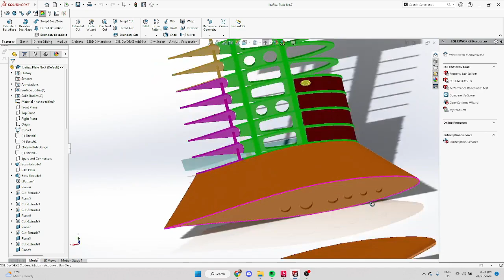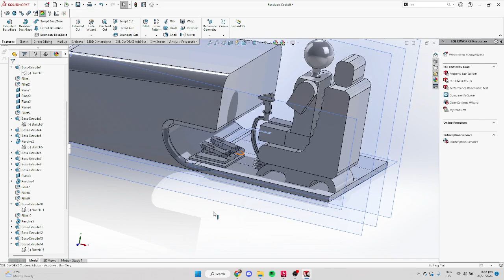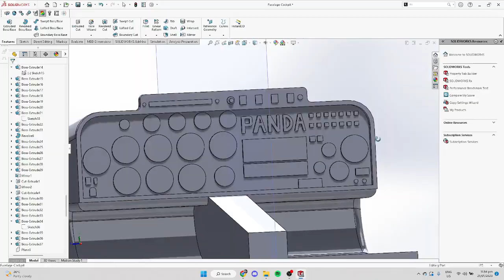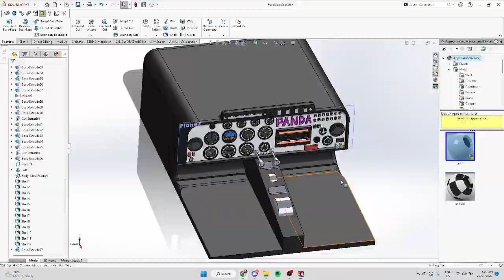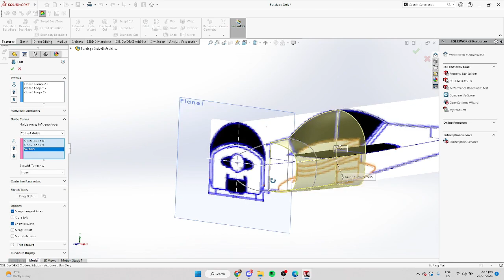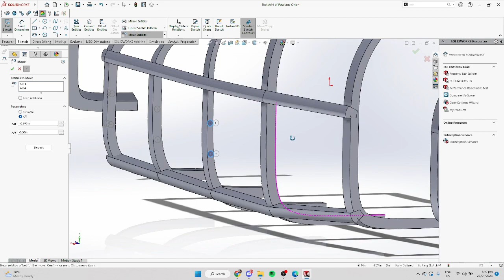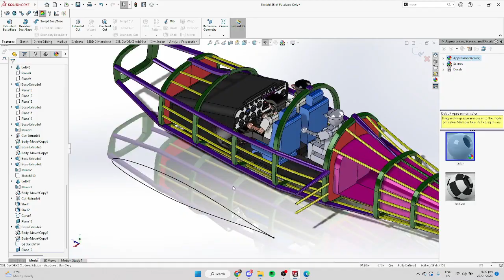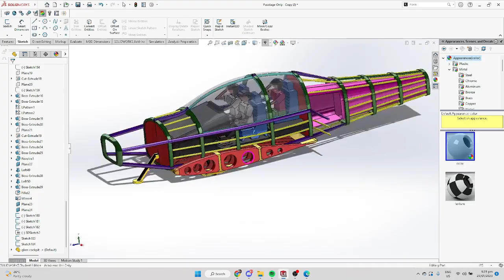PLATE 9: AIRCRAFT FUSELAGE DESIGN (IBAÑEZ)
Ferdinand Angelo A. Ibañez
BSAeE 3-4